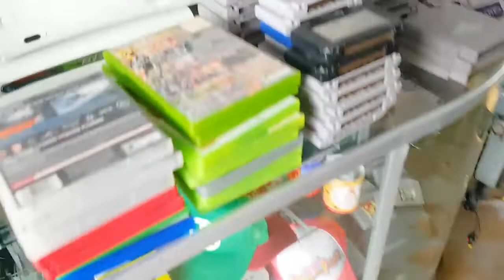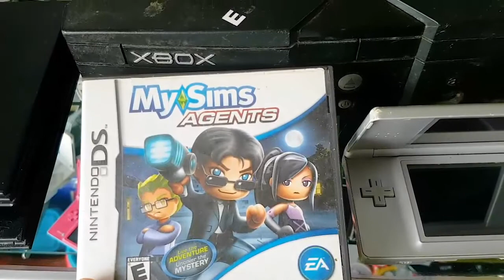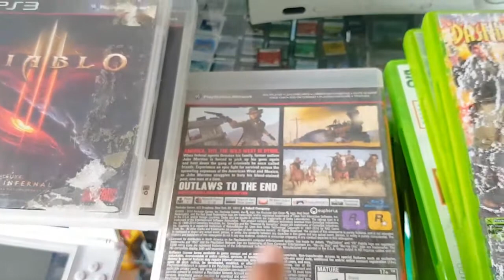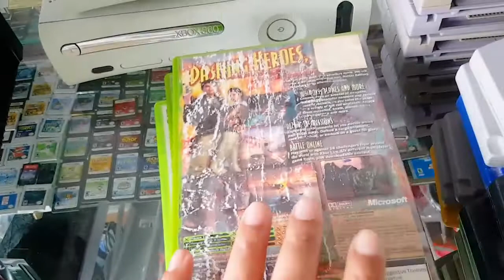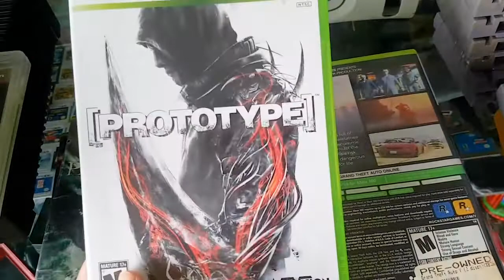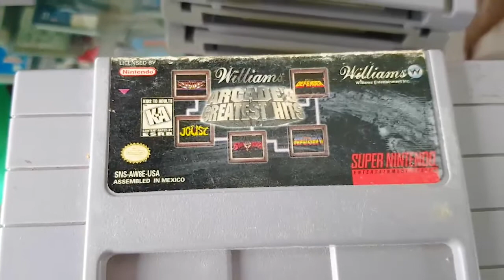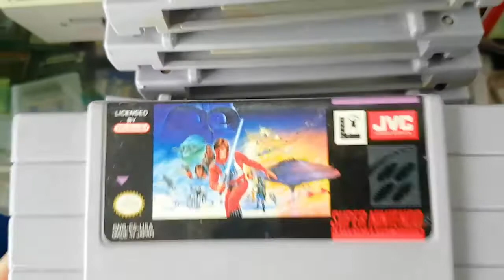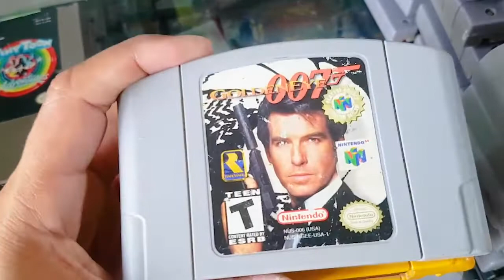DNY VIDEO GAMES - CACERIA 044 - COMPRA Y VENTA DE VIDEOJUEGOS DE NINTENDO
DNY VIDEO GAMES - CACERIA 044 - COMPRA Y VENTA DE VIDEOJUEGOS DE NINTENDO CASETS, CONSOLAS, CONTROLES, CABLES, ACCESORIOS ETC.
HOLA AMIGOS Y AMIGAS SOY DANY Y ME ENCANTA EL MUNDO DE LOS VIDEOJUEGOS LOS INVITO A SEGUIRME DENLE LIKE A LA PAGINA Y COMPARTAN. :)
TE ESPERAMOS EN EL MERCADO MUNICIPAL DE OJOCALIENTE ZACATECAS SEGUNDO PISO EN EL LOCAL #72 POR LAS ESCALERAS QUE ESTAN POR LA BIRRIA.